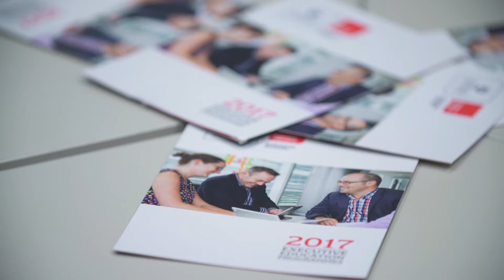Dr Peter Blyde on Accelerating Your Leadership Impact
Highlights of the Short, Sharp event from the University of Auckland Business School featuring Dr Peter Blyde, with key insights from attendees at the event.